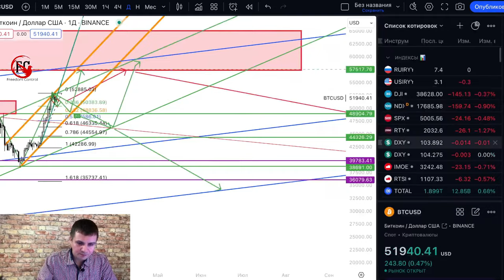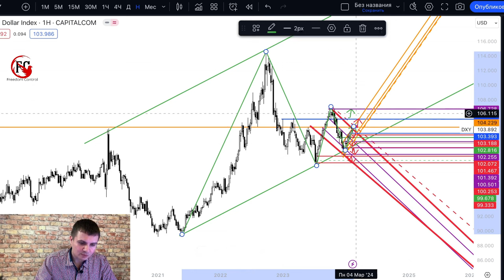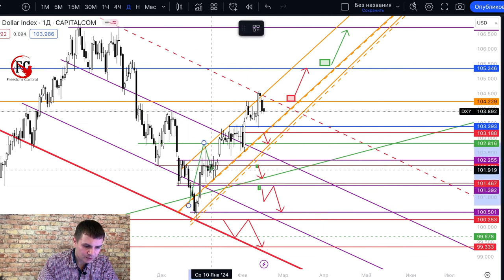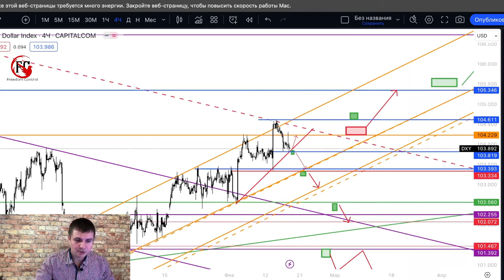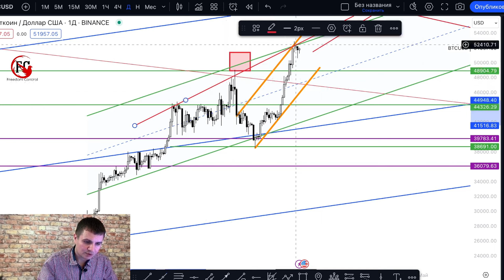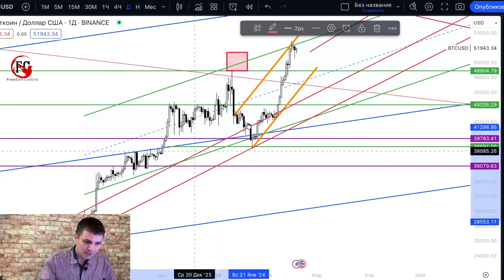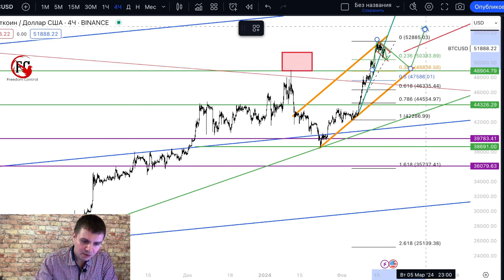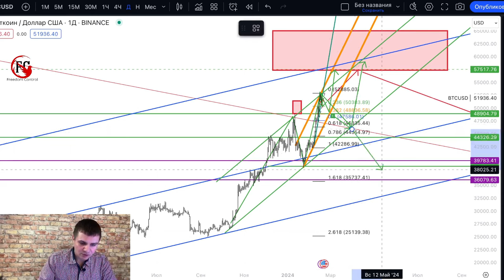Обзор индекса доллара и условия для роста Bitcoin до $80 000 | AMarkets